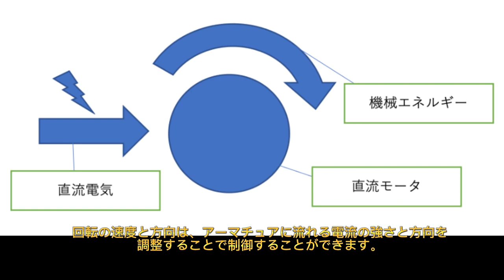電験三種 機械 直流モータの原理